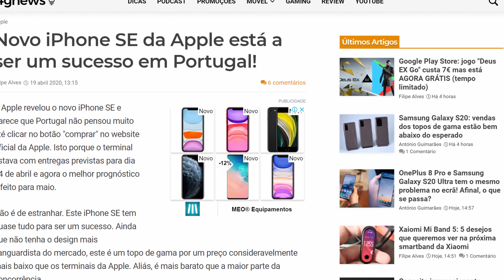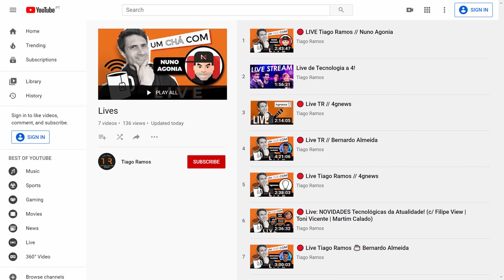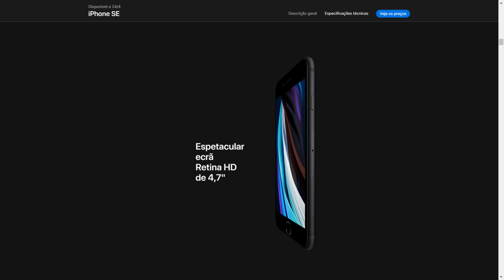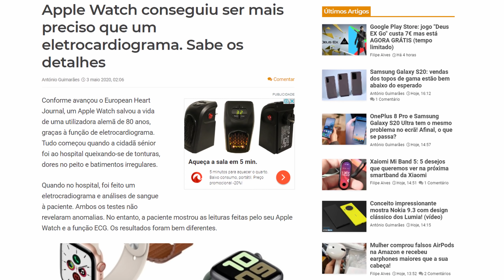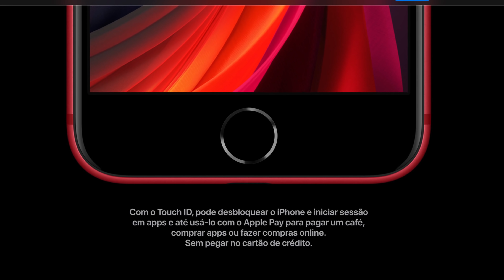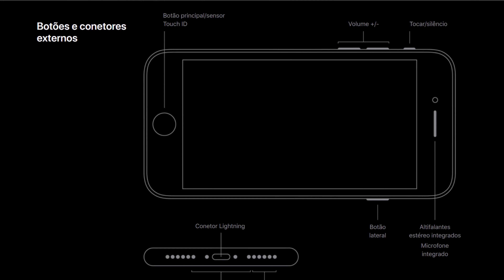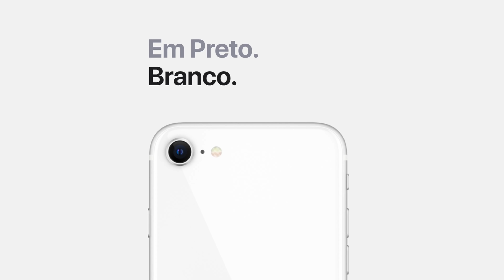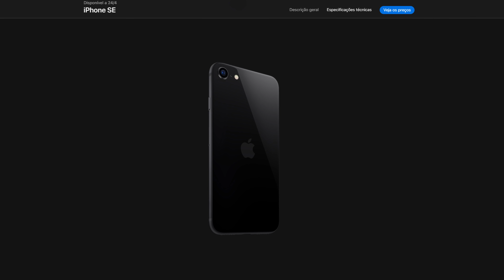O PROBLEMA do iPhone SE 2020❌Unboxing Análise Review Português PT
Afinal, porque é que dizem que o novo iPhone SE 2020 é tão especial? Pode ser muito bom pelo preço, mas não é perfeito! Hoje falamos em detalhe sobre as decisões da Apple para perceber se foi, ou não, a escolha certa! Descobre tudo aqui neste vídeo 😉

Obrigado aos Membros:
🔥 António Roma
🔥 Bernardo Pestana Bastos
🔥 Francisco Rachinas
🔥 Carlos Novais
Queres ver o teu nome aqui?